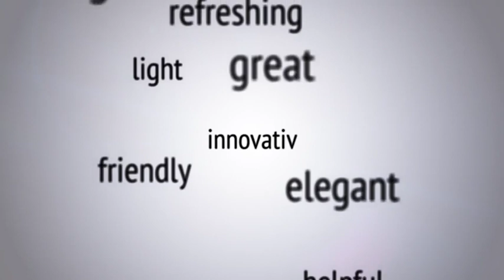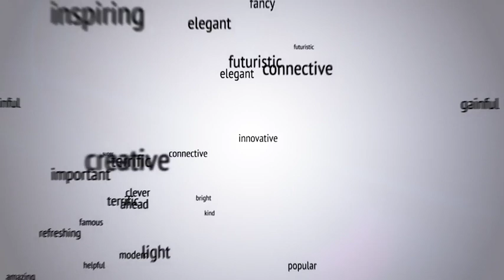Flying Through Words Logo Reveal | After Effects Templates Download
Features:

    2 versions included. See preview for the differences.
    2 endings. In the first one the logo gets a light sweep an then it fades to black, in the second one the logo will explode. See preview for more information.
    Up to 30 words to describe yourself or your service.
    Works with any text or graphic logo.
    Works with rectangle and square logos.
    For version 1 (preview no. 1, 2 and 5) you will not need any third party plugins.
    For version 2 (preview no. 3 and 4) you will need Trapcode Form v2 or v3
    10 color presets included. Or use your own colors.
    4K 3840×2160 and Full HD 1920×1080 resolution.
    Works with CS4 and above.
    Customization is a simple as you can imagine. Even doable by absolute beginners.
    Step by step help file included.